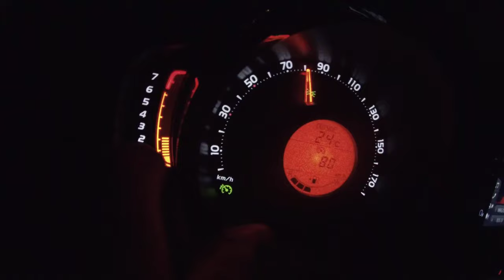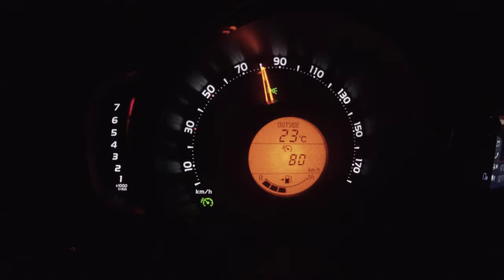Fuel Consumption Toyota Aygo @ 80 km/h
Toyota Aygo (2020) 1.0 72 Hp
Ac Off
Summer Tires